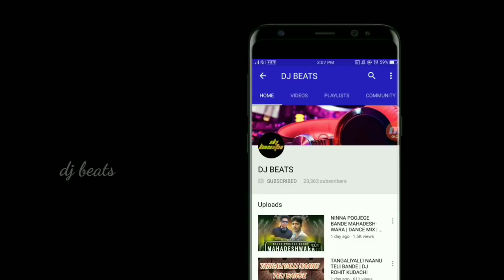MOOJI MOONE || GANAPAT MIX || By DJ 荋蟁肎 DJ N-ITHIN || DJ GAUTHAM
▬▬▬▬▬▬▬▬▬▬▬▬▬▬▬▬▬▬▬▬▬▬▬▬▬ If any Producer/Photographer/Artwork Artist has an issue with any of the songs or pictures I've used in the video Please Contact us at and the video will be taken down immediately.